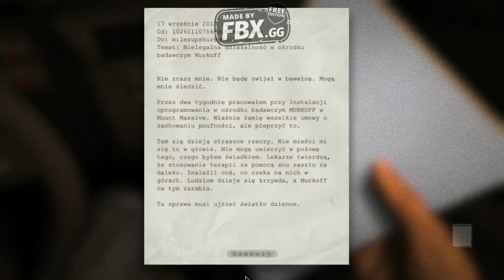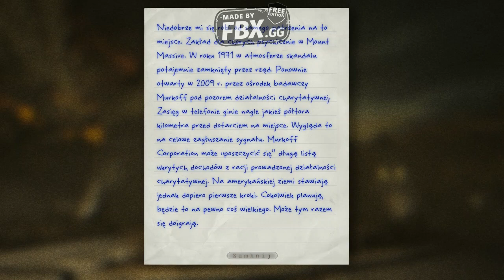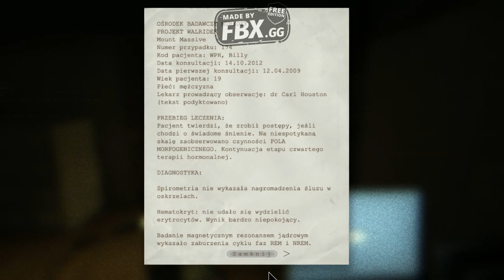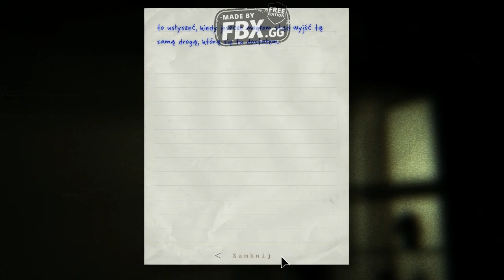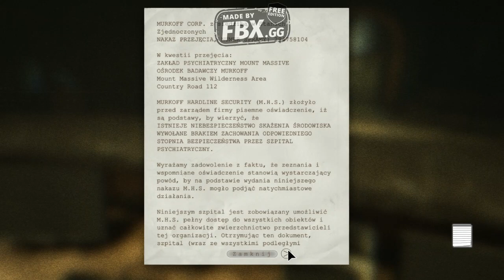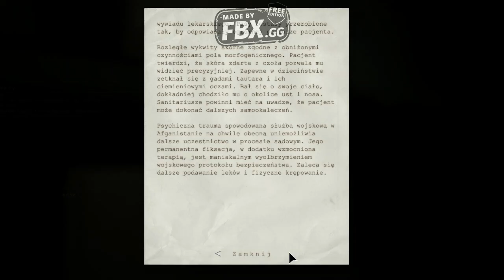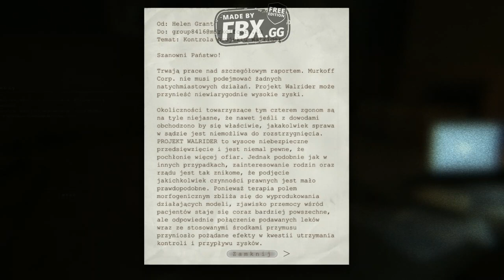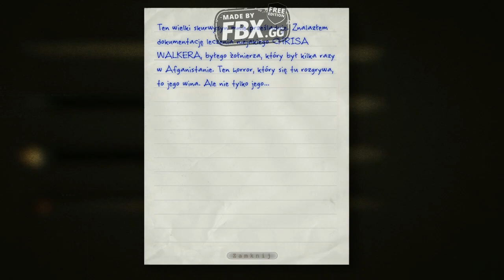Zagrajmy w Outlast 1 #1 Przeżyjmy to jeszcze raz